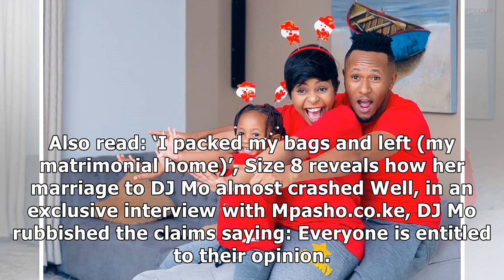'Hatuwachani!' DJ Mo tells off rumourmongers who claim he cheated on Size 8 (EXCLUSIVE)